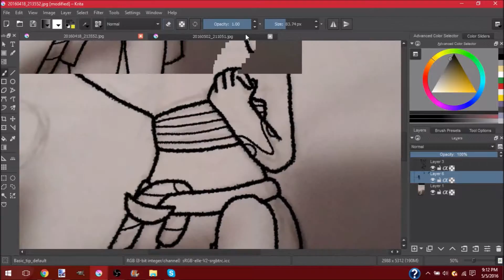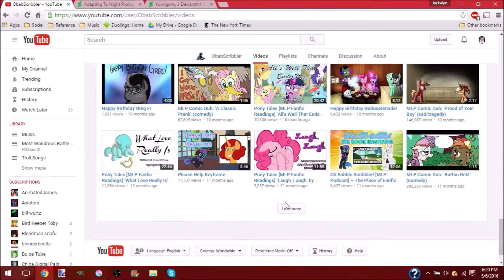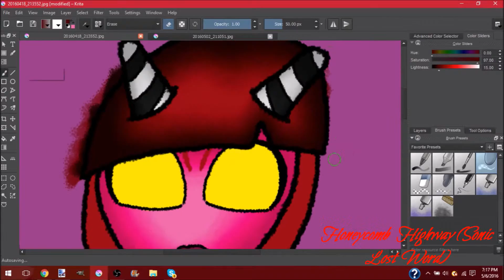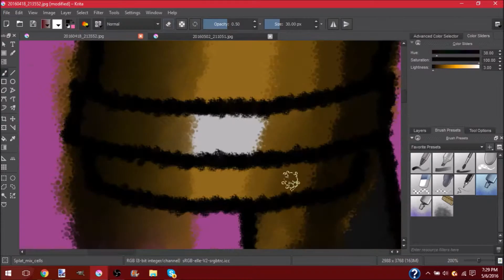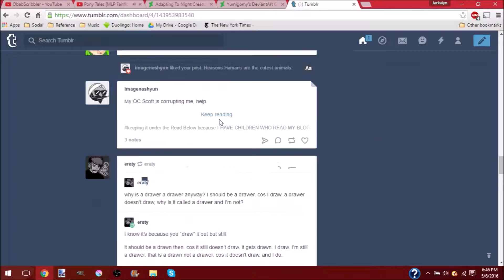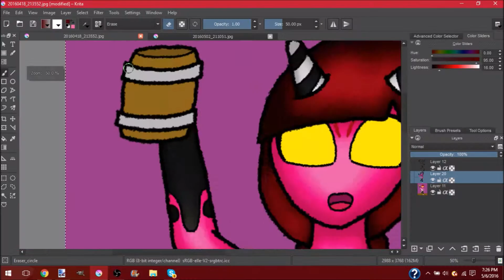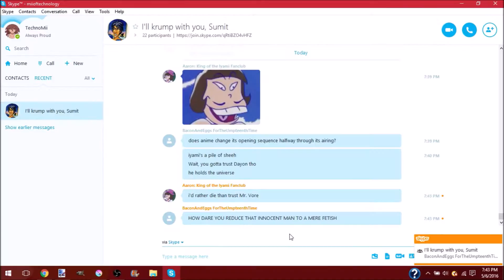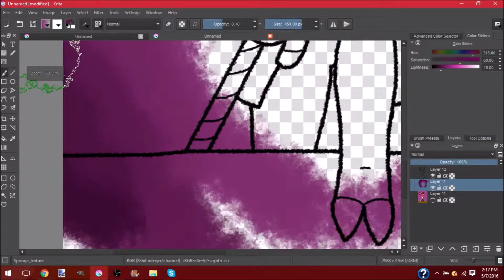Speedpaint: Zeti #22 Captain Red Twist